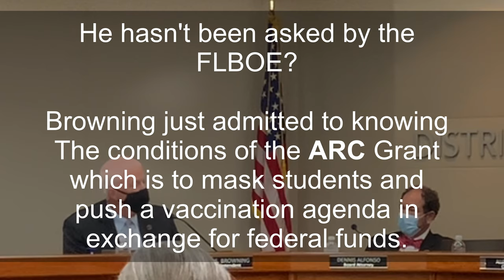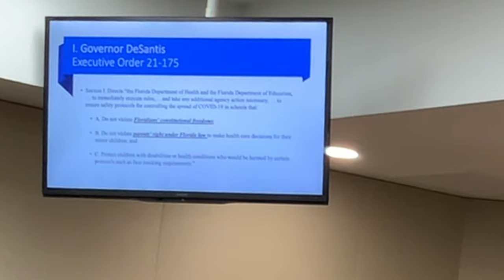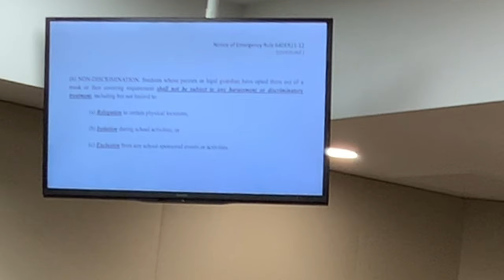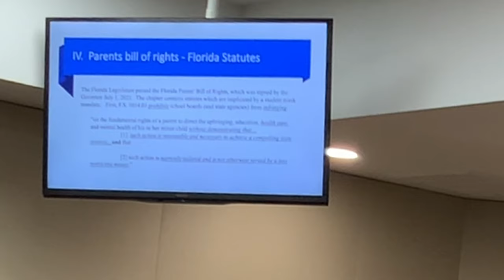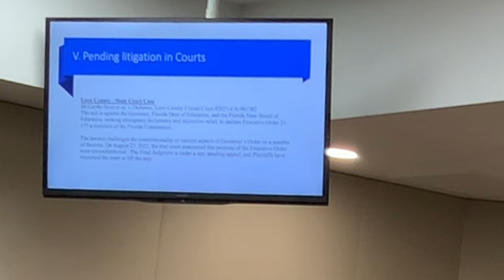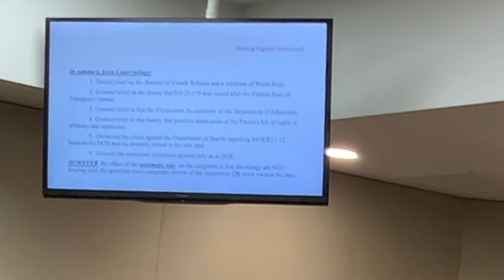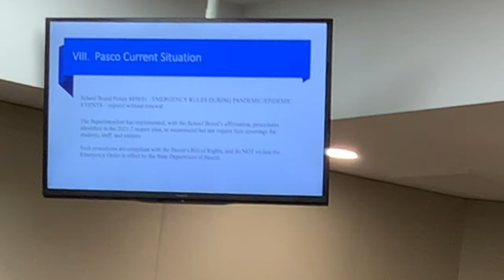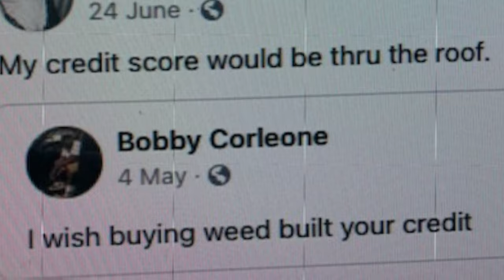Pasco Co. School Board Meeting 09/07/21 BLM in the HOUSE!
Pasco County School Board Meeting 09/07/21

Timeline Breakdown

Agenda Items

00:05   Chelsi Stahr - Speaking on Agenda Items 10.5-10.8
03:08   Cathy Julllian -  Speaking on Grant money
07:21    Brownings comments on Grants
13:53    Ray Gadd's Comments on Grants
15:53    Attorney Alphonso's presentation on Grants

28:40    Public Comments
28:47    Savina Holiday - Pro Masker wants to mask asthmatic son in school
31:52    Rebecca Yeungling - Pronouns, Glisin, Does my Daughter identify as a girl or boy?
35:05    Brownings agitated response to Mrs. Yeungling
39:41    Erin Pike - Glisin, Grants, and misuse of funds
42:46    Madaline Hoffman - 17 yr old Sunlake Student PRO MASK
45:33    Concerned Female Citizen - Masks Don't work it says on the box
48:53    John Holmes - Pro Mask speaker
51:18 ***  Kimberly Cox - BLM Pro Masker - Hateful towards the crowd
54:34    Christine Hanlon - Kindness and censored information from doctors
55:13 ***  Altercation between Kimberly Cox and Joseph King
59:24    Christine Hanlon continues her comments
59:24    Susan Quinn - PRO MASK - muzzle our school children
1:07:49  Cassandra - Parental Choice matters
1:04:52  Alexandra Khalel - PRO MASK Equity Coalition, Cair
1:07:49  Mya King - PRO MASK - muzzle our children
1:09:25  Pastor Troy Peterson - God, says give us a choice
1:12:23  Joseph King - (Man who Kim Cox assaulted) Speaks on Parental Choice and childhood depression caused by COVID restrictions
1:15:32 Tricia Bailey - Mom of Premies, the best prevention is handwashing
1:18:32  Director of the Pasco Co. Children's Coalition - No Masks for Kids
1:20:41  Alecia Sallay - PRO MASK - uses Browning's own words
1:23:41  Mark - DOUBLE PRO MASK
1:27:08  Tia Diatiary - parents choose for their kids, not the schools.

1:29:31 *** Video taken by Kimberly Cox as she tries to incite violence after the meeting.
1:34:08  Getting to know Kimberly Cox